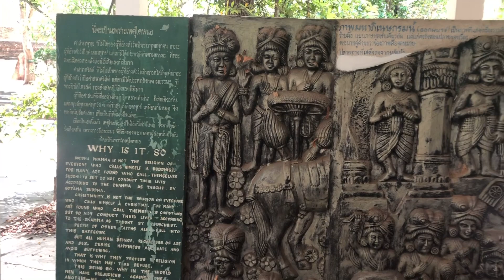วัดอุโมงค์เชียงใหม่ ไหว้พระทำบุญ ถ่ายรูปเก๋ๆ Wat Umong @Chiang Mai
วันนี้พาไปเที่ยวไหว้พระ ทำบุญวัดอุโมงค์ เชียงใหม่คะ
วัดสวยร่มรื่น ถ่ายรูปสวยสไตล์ล้านนา